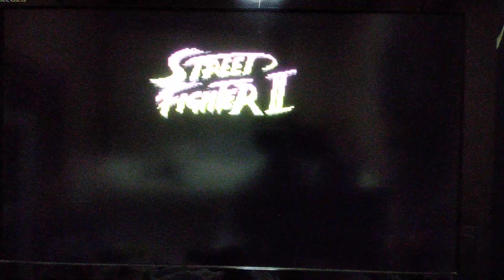ストリートファイター２